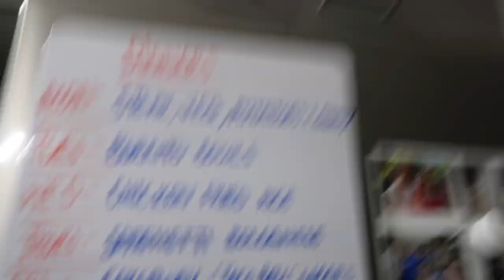mini kmart haul, lash lift | spend a few days with me